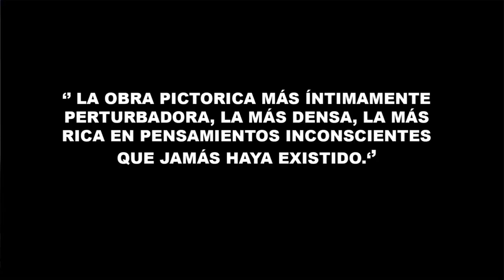Reminiscencia Arqueológica del Angelus de Millet: obra de ✅ SALVADOR DALI *ANALISIS* ✅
❌ NO conoces el TRAUMA infantil de Salvador DALÍ.❌  Averígualo conociendo su OBRA: REMINISCENCIA ARQUEOLOGICA DEL ANGELUS DE MILLET.✅  ❌ NO encontraras otro ANALISIS mas COMPLETO ✅

00:00 BIENVENIDA
00:43 INTRODUCCION
01:02 REINTERPRETACION
01:22 MOTIVO DE LAS INTERPRETACIONES
01:58 OBRA ORIGINAL OBSESION DE DALÍ
02:21 SECRETOS OBRA ORIGINAL
03:15 COMPOSICION DE LA OBRA
03:42 FIGURAS CENTRALES
04:35 TRAUMA DALI
05:11 ELEMENTOS SECUNDARIOS
05:42 DESPEDIDA

Reminiscencia arqueológica del Angelus de Millet es una obra que hizo Dalí en 1934. La técnica que empleo es oleo sobre madera, y su tamaño es de 32 cm de ancho por 40 cm de alto.

Este cuadro es bastante especial la verdad. Es una reinterpretación de otro cuadro, titulado EL ANGELUS, que hizo el artista MILLET  en 1859.

Veamos antes de nacer Dalí, sus padres tuvieron otro hijo, que falleció a los 3 años y también se llamaba Salvador, y a Dalí le llamaron igual.

Según biografías de Dalí, cuando el tenia 5 años le llevaron a ver la tumba de su hermano. Allí sus padres le dijeron que era la REENCARNACION de su hermano, y esto pues a un Dalí de 5 años le marco de por vida.

Volvamos a la obra de MILLET. Veamos cuando Dalí vio la obra de MILLET se obsesiono, pensaba en ella todo el rato. También le dedico un ensayo titulado el mito trágico del ángelus de Millet

y en su libro confesiones inconfesables describió el cuadro así:

''La obra pictórica mas íntimamente perturbadora, la mas densa la más rica en pensamientos inconscientes que jamás haya existido.''

Debido a su obsesión llego a conocer a un familiar del artista quien le confeso un secreto familiar sobre el cuadro: en el centro de la composición, en medio de la pareja en lugar del cesto, había antes pintado el ataúd de un niño pequeño.

Claro ahí Dalí ya exploto, solicito que le hiciesen unos rayos x al cuadro y confirmo la historia, y después de eso pues este cuadro ya fue una de sus grandes obsesiones,

le recordaba TANTO a la historia de su hermano que le dedico 4 reinterpretaciones, un ensayo y varios estudios a lo largo de su vida.

Vamos con el significado de la interpretación que os traigo en este post. La composición de la obra es bastante sencilla. Primero analizamos a ver el fondo: Tenemos un paisaje llano con montañas en el horizonte y un pequeño pueblo a la izquierda

Este paisaje representa lo que vio dali durante una excursión al Cabo de creus. Fue durante esta excursión donde el se imagino esta composición que inmediatamente se fue a casa y plasmo.

En el centro tenemos dos figuras, como dos monumentos, y ya muy erosionadas y con fisuras debido al paso del tiempo. Estas dos figuras representan al hombre y a la mujer del cuadro de millet.

En este caso lo que dali quería transmitir era la castración y la muerte. Dalí intenta transmitirlo representando la figura de la mujer con la forma de la MANTIS RELIGIOSA.

La MANTIS RELIGIOSA, después de el apareamiento mata al macho. Según Dalí la figura de la mujer esta lista para dar el salto como una mantis religiosa para aparearse.

La figura del hombre que esta con la cabeza agachada y tapándose sus zonas intimas con el sombrero. Debido al miedo que tenia por lo que le iba a pasar después del apareamiento.

A la ves Dalí transformo las figuras en monumentos para representar principios antiguos que están siempre presentes. En este caso se trataba de los fundamentos de la sexualidad humana.

Dalí añadió elementos como los cipreses para aumentar la sensación de estrés y cataclismo.

Como elemento mas cercano observamos a un niño pequeño acompañado por un adulto, parece que el adulto le esta explicando el significado de los monumentos.

Esta combinación de personajes simboliza la inocencia de la infancia y los miedos de la edad adulta.

Si has llegado hasta aquí eres una persona INCREIBLE, por favor NO TE VAYAS SIN DEJARME UN COMENTARIO con una 🙂 para que todo el MUNDO también reciba la felicidad que me has trasmitido.

¡¡MUCHISIMAS GRACIAS!!